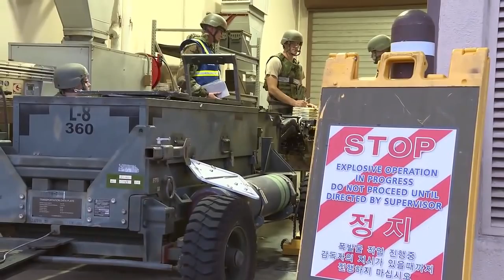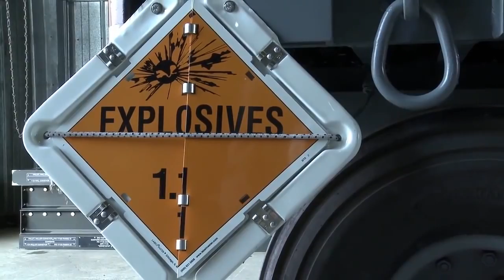WHY U.S. WILL SOON ATTACK NORTH KOREA? FOR WORLD WAR THREE